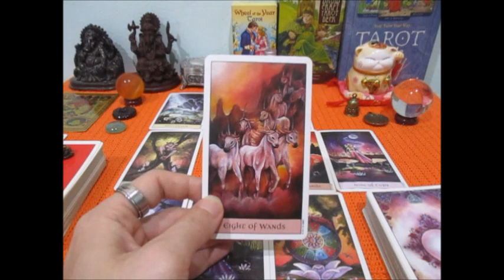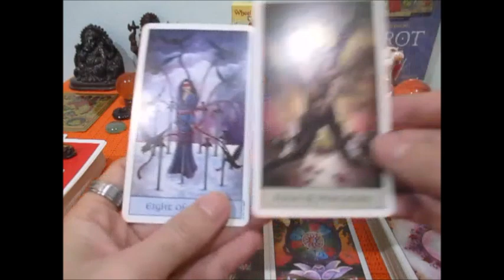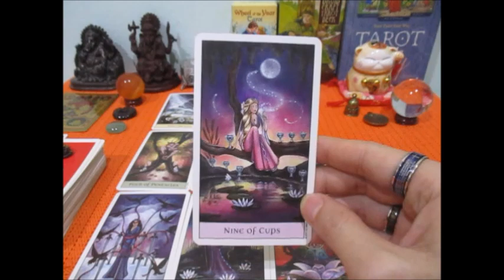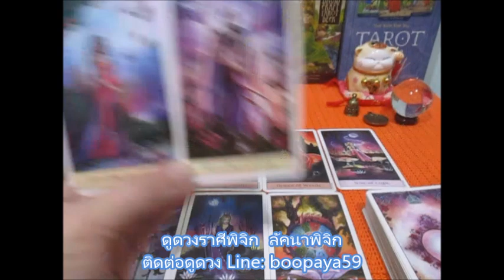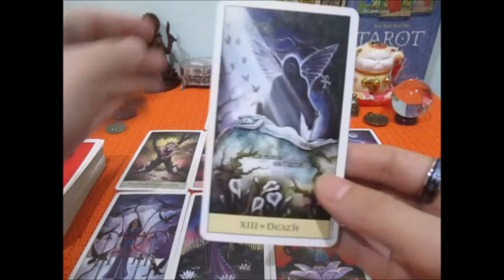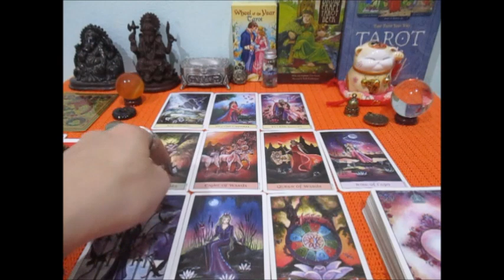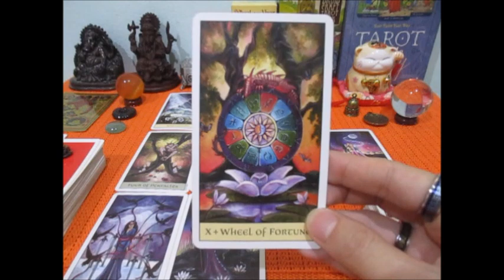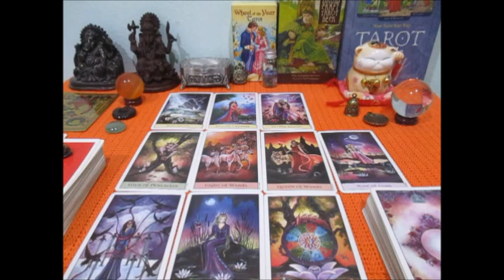ดูดวงความรักราศีพิจิกเดือนเมษายน 2564 ความรักที่พัฒนาดีขึ้น Line:boopaya59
ดูดวงความรักราศีพิจิกเดือนเมษายน 2564 ผู้ที่เกิด 16พย-15ธค